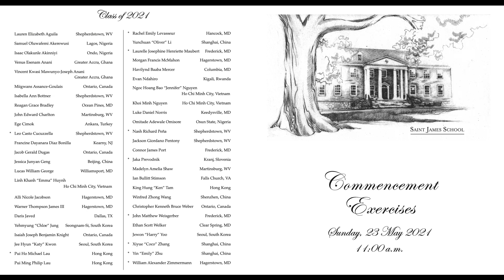Saint James School Class of 2021 Commencement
Watch Commencement for the Saint James School Class of 2021 (May 23, 2021).